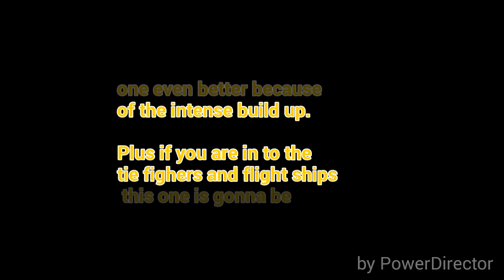Top 5 Star wars the force awakens spoilers.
Spoliers alert and let downs plus some positives.

Mixer.

Xbox.

Please follow me on any of the above use ( smegul14 ) to find me thank you.